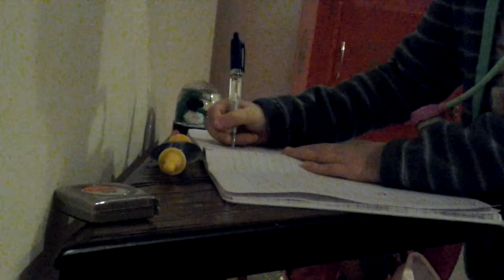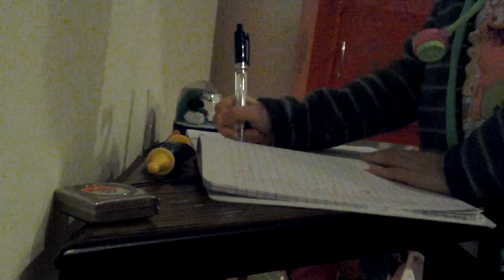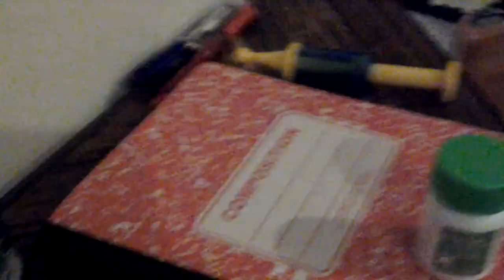Hannah Goes to the Doctors office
Hannah has been vomiting a lot, so I took her to Dr. Cristina's office so we could get medicine and another checkup.